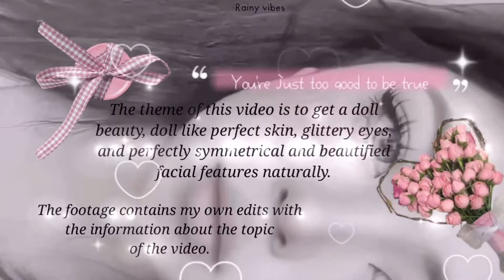🎀DOLL BEAUTY“Look 100% identical to the dolls”🎧Airbrushed skin+Large eyes+glossy lips+Perfect face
“you have such a pretty doll face”

🏹The theme of this video is to get a doll beauty, doll like perfect skin, glittery eyes, and perfectly symmetrical and beautified facial features naturally.
The footage contains my own edits with the information about the topic of the video.

You’re like heaven to touch

🎧Benefits:
🎀Skin and face:
Smooth prettiness like dolls, flawless even toned skin that resembles to doll’s skin. Skin appears poreless. Skin breathes properly, provided with nourishment that makes it appear healthier and more doll like. Skin appears smooth and glossy. Moderate skin type. A healthy radiant glowing effect to your skin. Everyone thinks you’re wearing a makeup. Perfectly concealed eyes. Skin color corrector effects. Plump bouncy skin. Ideal skin color. Ideal forehead and hairline.

🎀Twinkling Eyes:
Glittery rosy eyelids,
Medium sized lashes of the sides and longer lashes in the middle that looks exactly like that of a doll. Slightly upturned large eyes.cute innocent mesmerising eyes. improved eye sight. Bright eyes, Bright & plump under eyes. White sclera, large irises that fits your ideal eye shape and size. Dark circles removal. Ideal coloured iris.

🎀Pretty Nose:
Slim straight nose, smooth nose bridge, smaller nostrils, pretty nose that suits your face, pretty nose that makes your beauty look 100times enhanced. Smooth flawless skin on nose and area around the nose, smooth t zone area of the face. Less oily/greasy face.

🎀Lower face & Jaw area:
V shaped face, sharp jawline, symmetrical face, soft kissable lips, doll like glossy look to the lips, ideal lip tint, soft smooth lips, ideal smile, upturned lip corners just like dolls. Small chin and short Philtrum.

🎀 Ideal facial features, Ideal facial curvatures, ideal facial expressions, Ideal height and width of the face, ideal facial structure, complete bone structure transformation to make your face appear like doll’s face, Captivating beauty.

🎀Symmetrical face, proportional face, all facial features suits each other, all facial features enhanced to the maximum to give your face a beautiful doll look.

Pixie nose subliminal, facial harmony subliminal, cgi beauty subliminal, side profile subliminal.